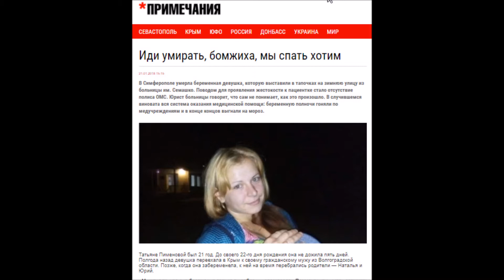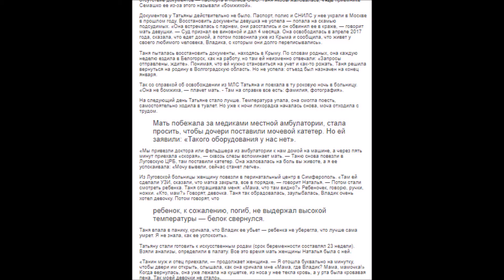Как убивают в больницах Крыма #1357